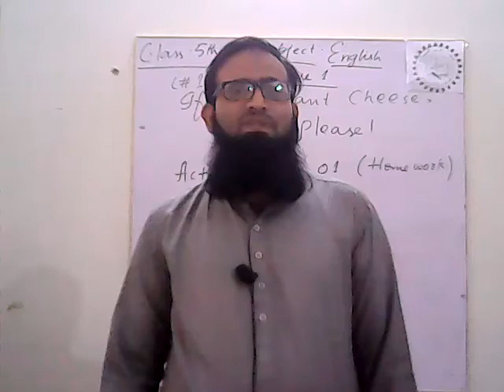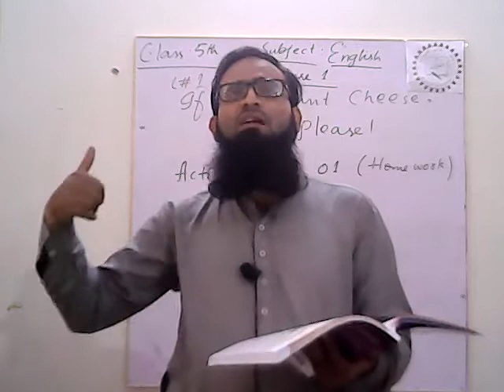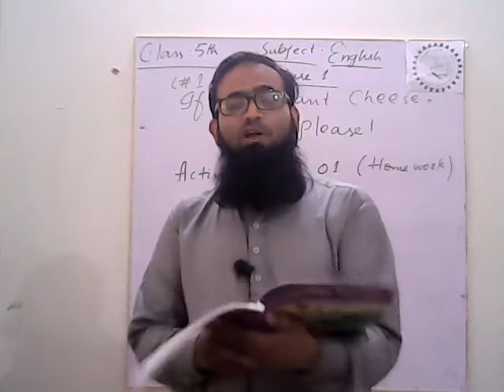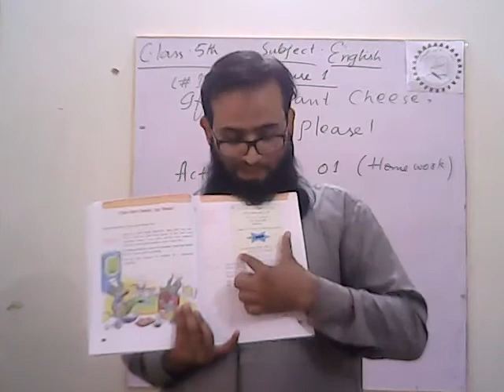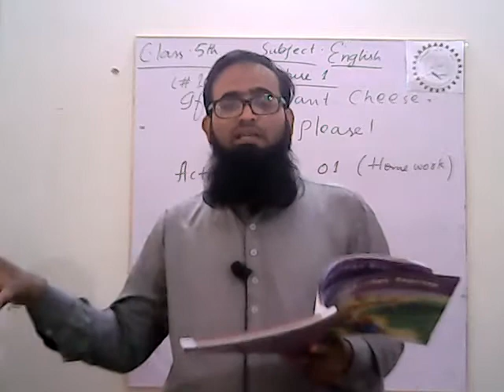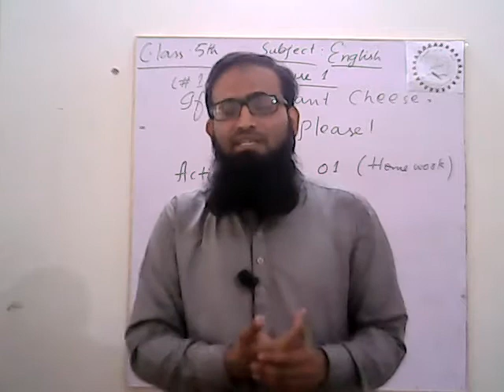ENG 5.1 Part-1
SUBJECT: ENGLISH
CLASS: 5TH
CHAPTER : 1   (THE READING OF CHAPTER -1 WILL BE CONTINUE IN VIDEO PART 2)

(ACTIVITY ON PAGE NO:1)